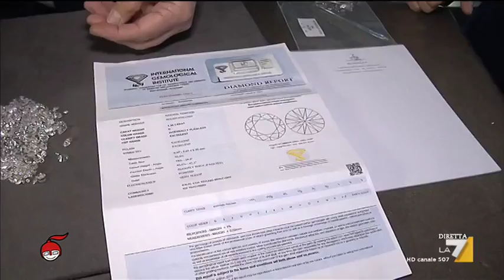L'illusione di investire in diamanti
Sono state sanzionate dall'Antitrust quattro banche e due imprese venditrici di diamanti. Gli investitori vorrebbero indietro i soldi spesi. Il servizio di Maria Laura Cruciani